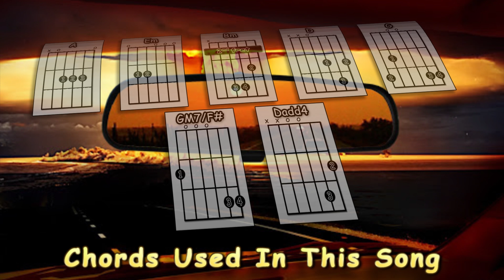Two Suns in the Sunset - Pink Floyd - Acoustic Guitar Lesson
A guitar lesson of my interpretation of the classic Pink Floyd song - Two Suns in the Sunset.

0:00 Chords etc.
0:44 Playthrough with chords & strumming pattern
5:04 The main strumming pattern played slowly